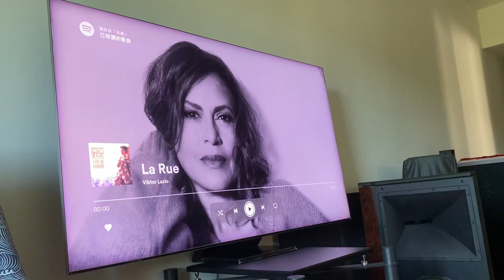JBL S2600 Horns Pass Labs X0.2 McItosh MC2600 ~ La Rue - Viktor Lazio